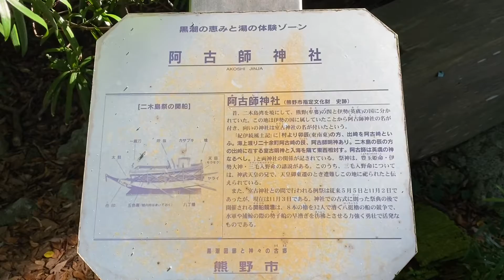阿子師神社 ［三重県熊野市甫母町６０９］